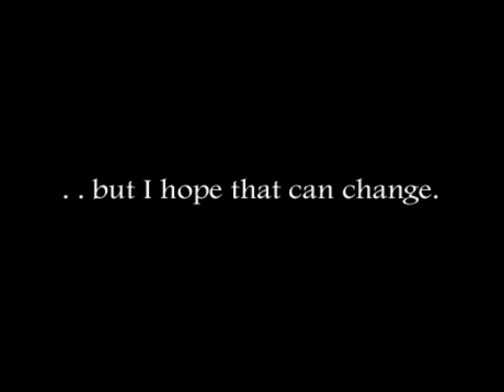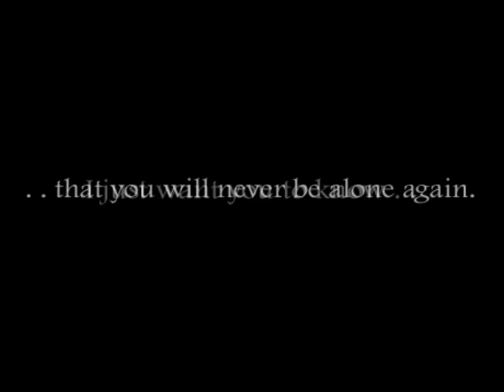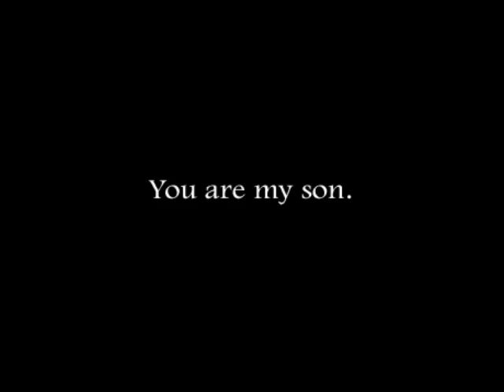Ed's Christmas Kris Kringle 2010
Ed's Christmas Kris Kringle 2010...and his Secret Santa was Jaqi Oaklin! Well done!

The score used is Time by Hans Zimmer featured in Inception